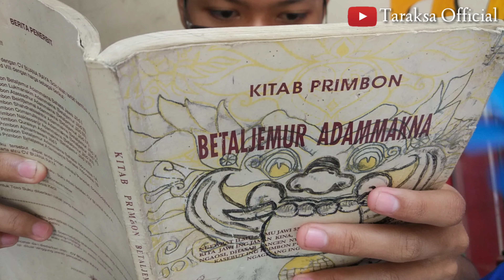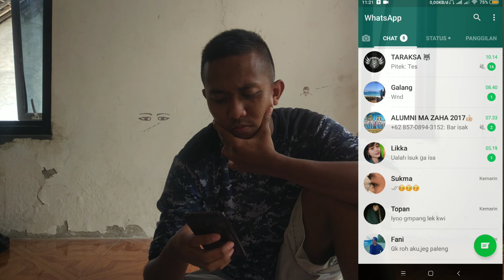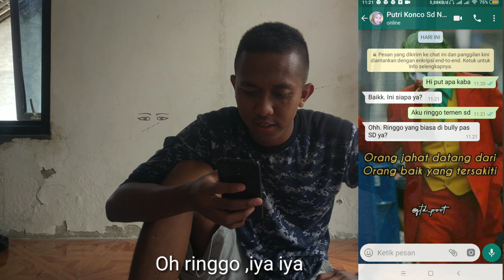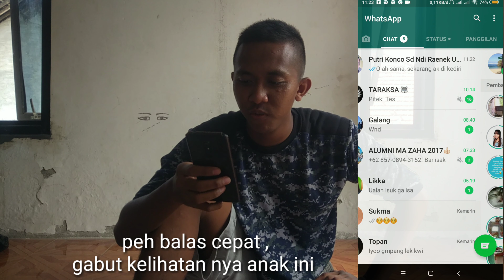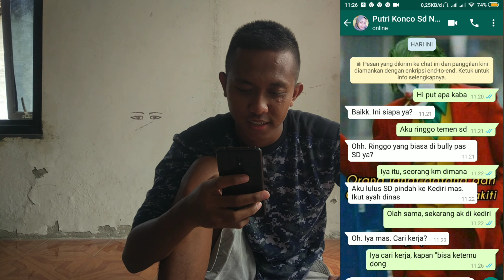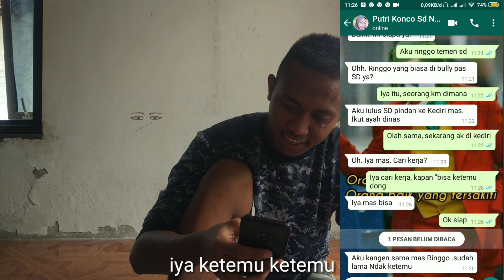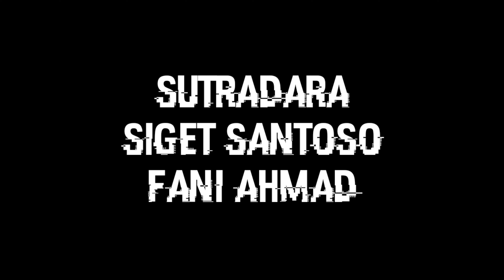WARKOP KDR Episode 5 - Cari Gebetan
Di episode kali ini Kontet, Dakrem dan Ringgo mencari gebetan. mereka pun bergerak dengan cara mereka sendiri - sendiri. Kontet yang saat itu beli nasi secara tidak sengaja bertemu dengan seorang perempuan cantik yang bernama Putri yang sedang kesusahan. Tidak mau menyia-nyiakan kesempatan, Kontet pun beraksi!

Terimakasih...Salam TARAKSA!!!